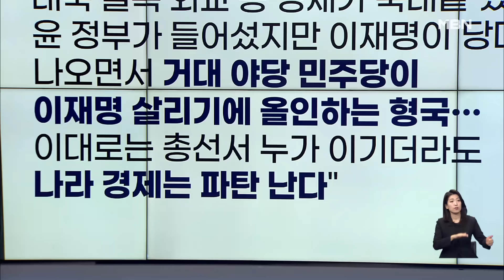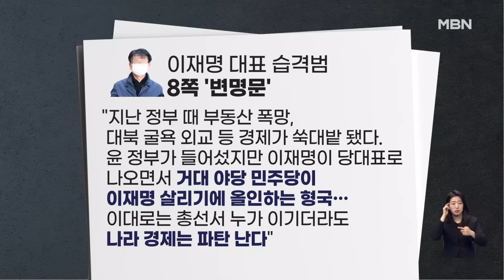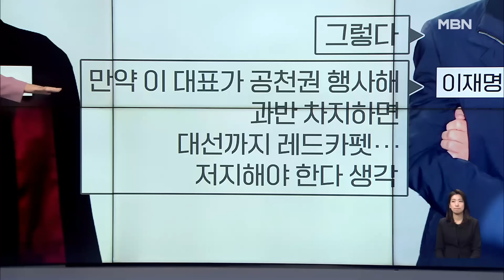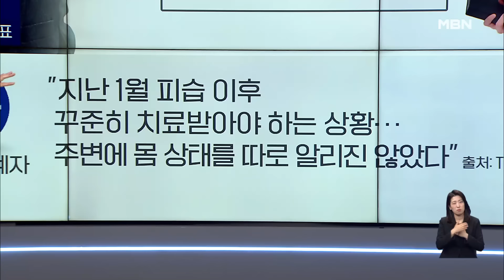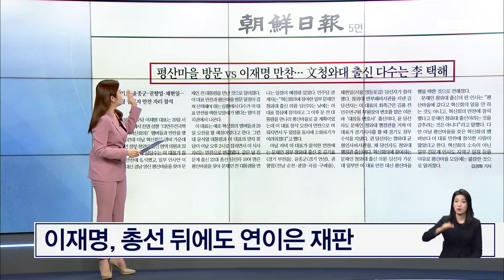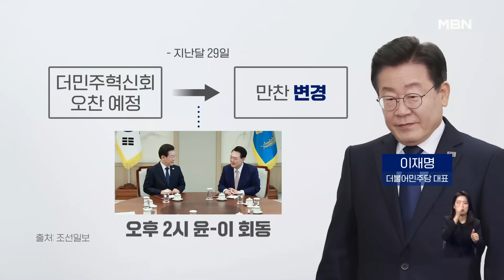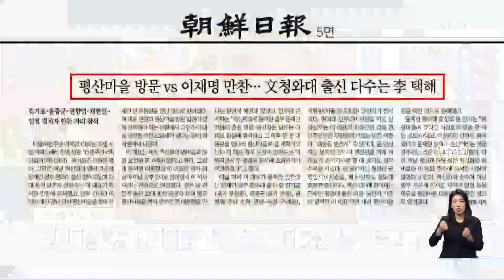이재명 습격범 "어떻게 살아있나, 분하다" [아침&매일경제]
(매경) 이재명 습격범 "어떻게 살아있나, 분하다" (0501)

김기흥 전 대통령실 부대변인
장윤미 민주당 법률위 부위원장
최수영 정치평론가
차재원 부산가톨릭대학교 특임교수